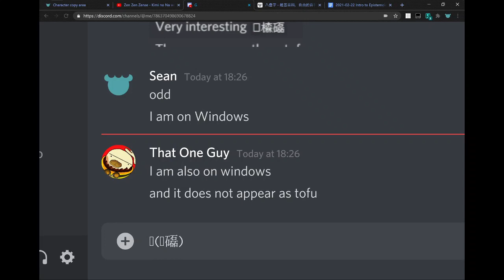𰀗𣛧𥗐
𰀗
𣛧
𥗐
For some reason the characters turn into tofu randomly